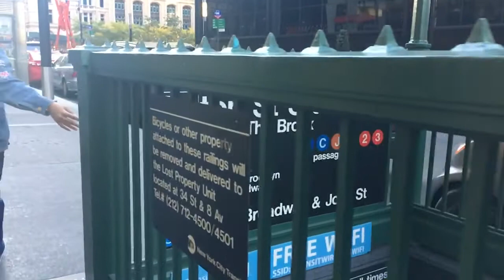DIY Curly Ends Deep Conditioning Treatment | FROtorials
Hey loves!! Sometimes us curly heads don't want to neglect our ends. Personally, they're my favorite part of my hair! Here is just one way I give SPECIAL care to my curly ends! Hope you like it! Don't hesitate to let me know your requests/suggestions.

P.S. I will be doing a Q&A video soon. Tell me what you would like to know! I would love to share it with you. xoxoxo

[Instagram] @yoo.lenz on visuals
- Rihanna's Same Ol' Mistakes Remix by JLH Jersey Club
- It Won't Stop by Sevyn Streeter (itsdaprinceREMIX)